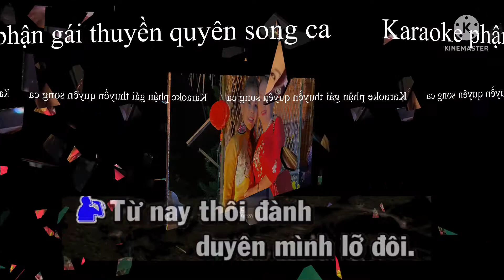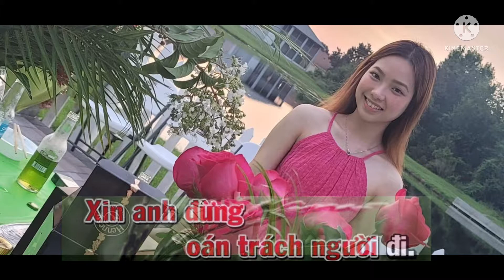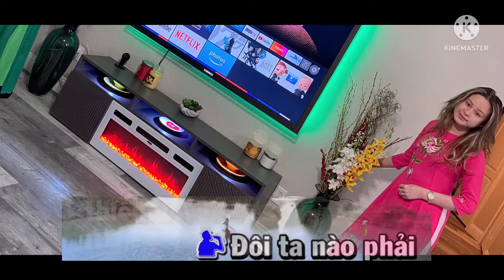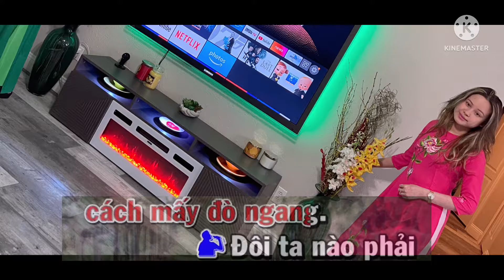Karaoke Phận gái thuyền quyên￼ Song ca￼￼